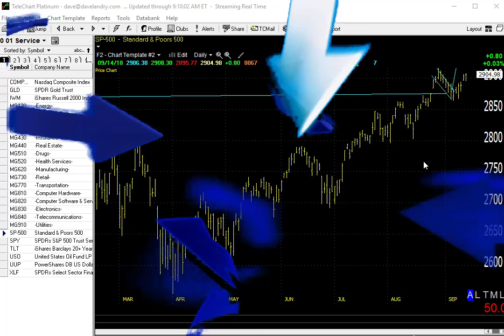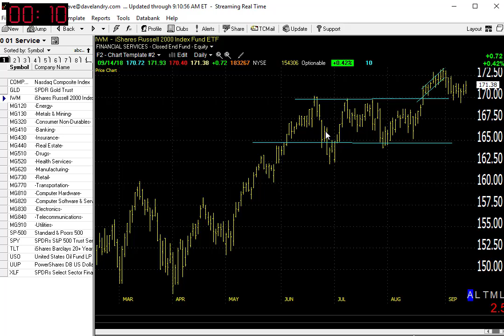Dave Landry's Market In A Minute